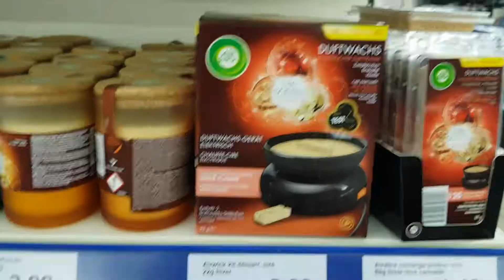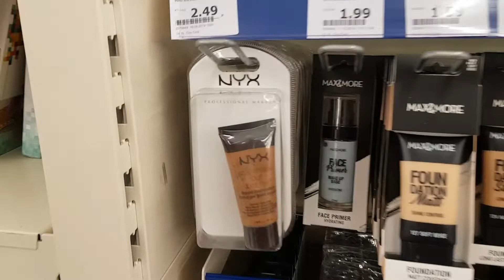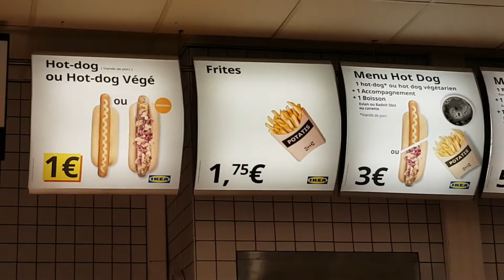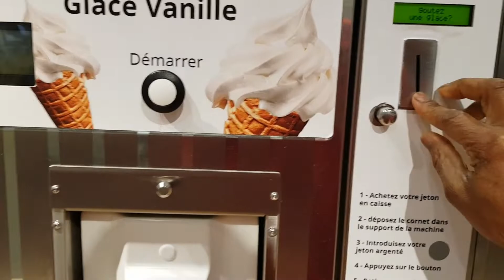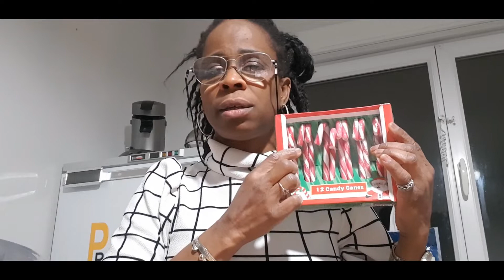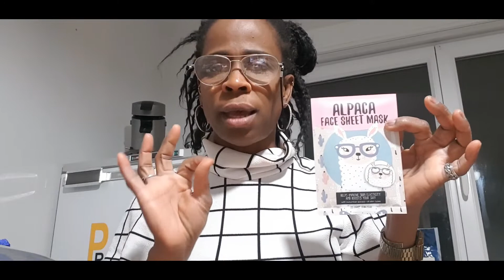VLOG ACTION ,holl ,comission fradi si mwen :(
VLOG  ACTION ,holl ,comission ⚠️ si mwen :(
⚠️Pa oublié abonné vou cliqué si cloch'là pou zot pa raté pon vidéo méci
Mèci pou soutien a zote gro bô ;) a plita